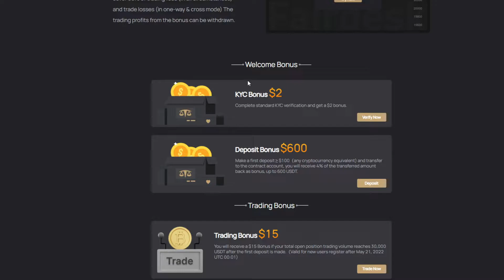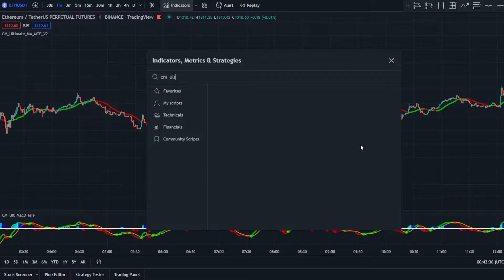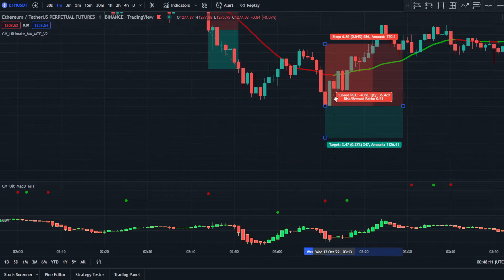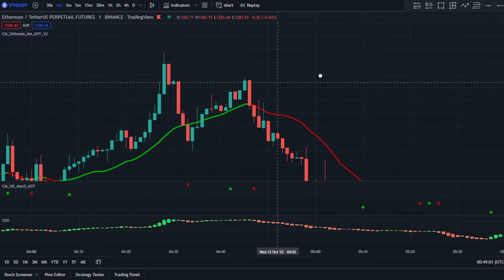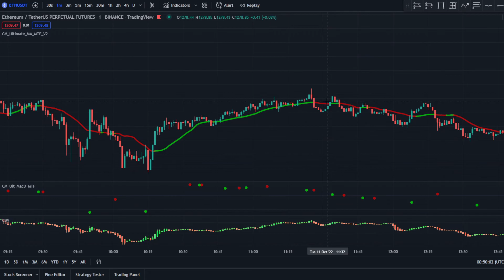This 1 Minute ULTIMATE MACD Strategy Has An INSANE 95.4% WINRATE 🤑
Another Trading Strategy Video :D Hope you guys liked the strategy , let me know what you think of it and maybe suggest more strategies for me to try out!

Remember that trading with leverage is very risky and you can lose all of the money if something goes wrong. Do your own research and trade at your own risk.